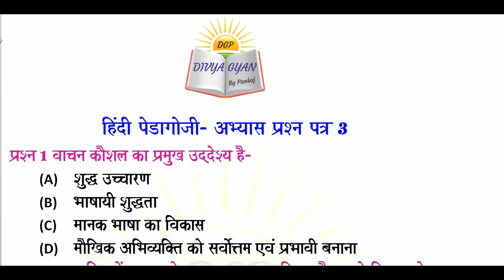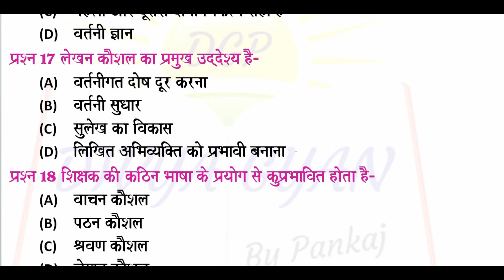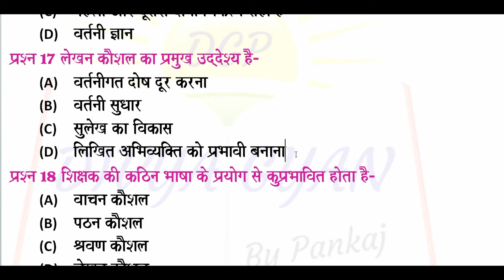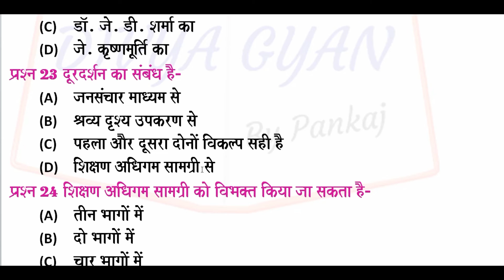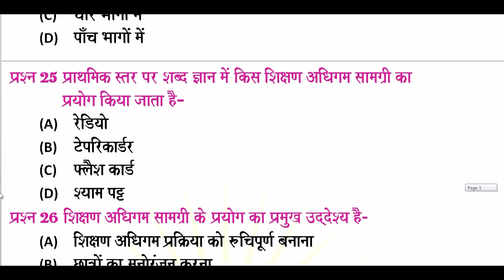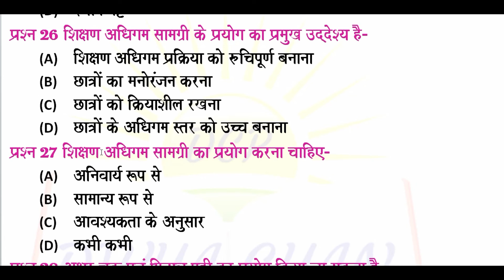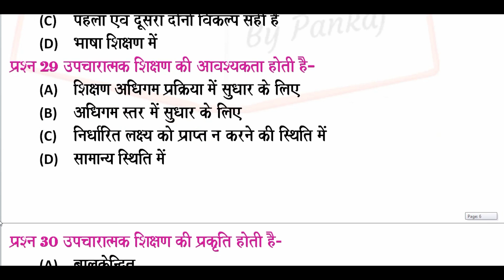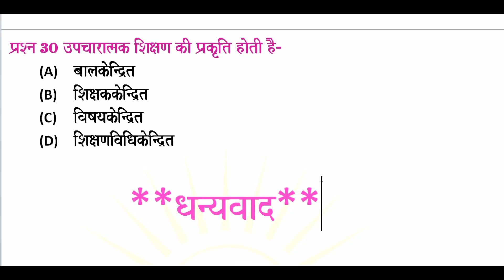हिंदी पेडागाजी भाग-3 /HINDI PEDAGOGY PART -3/ हिंदी भाषा शिक्षण शास्त्र - भाग -3 CTET/TET EXAMS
IMPORTANT LINKS -

नीचे दिए  गए लिंक पर क्लिक करके प्रतियोगी परीक्षाओं के लिए उपयोगी  हिंदी व्याकरण एवं G.K.  के सभी महत्वपूर्ण वीडिओ देखें